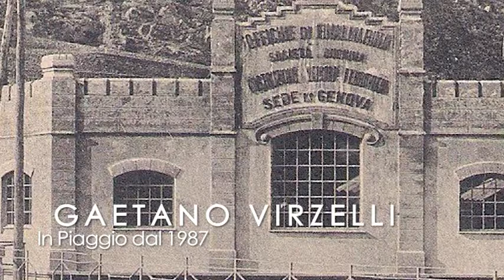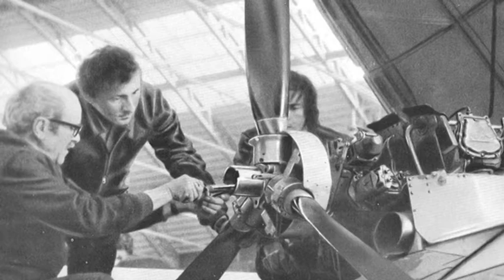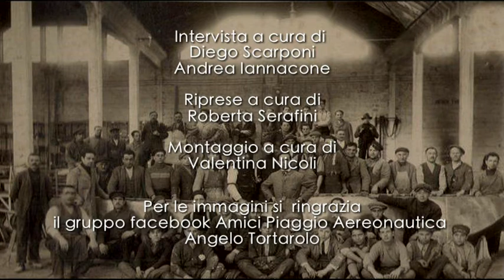PIAGGIO - SULLE ALI DELLA MEMORIA - GAETANO VIRZELLI